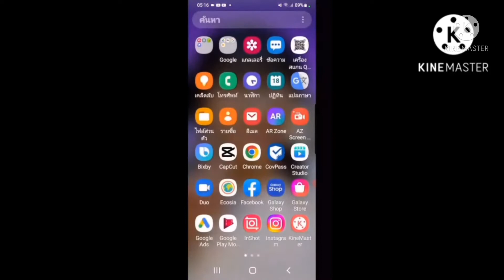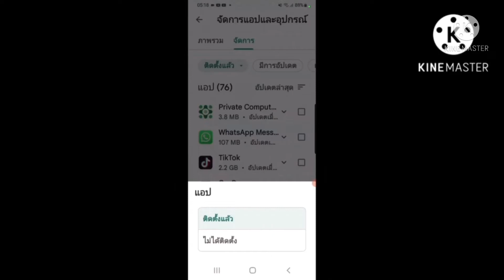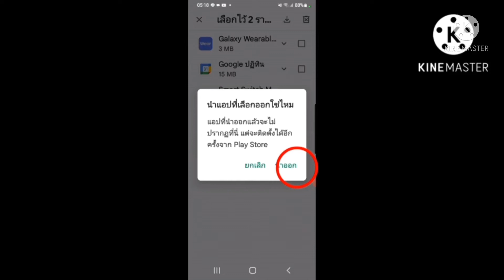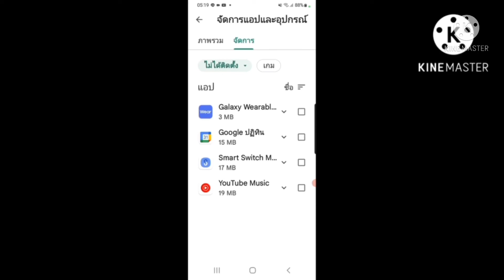เพิ่มพื้นที่ในมือถือ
วิธีเพิ่มพื่นที่ในมือถือ ด้วยการล้างไฟล์ขยะใน play store ถ้าเราลบไฟล์ขยะที่เราไม่ได้ใช้ ออกจากมือถือของเรา จะให้เครื่องเราไม่อืด เเละทำงานได้เร็วขึ้นค่ะ เรามาเริ่มทำกันเลยค่ะ พี่ต้นไม้ขอบคุณทุกๆท่านที่เข้ามารับชม พี่ต้นไม้หวังว่าคงมีประโยชน์กับหลายท่านค่ะ ขอบคุณค่ะ